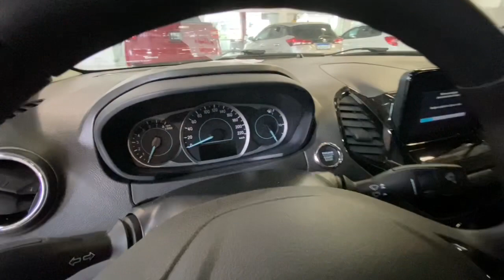Fiat Ventuno Nações Toro VW Space Fox Nissan March Livina EcoSport Ford Fiesta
1️⃣ NISSAN MARCH 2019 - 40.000KM - 49.990,00

2️⃣ SPACEFOX 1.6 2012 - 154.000KM - 33.990,00

3️⃣ TORO VOLCANO 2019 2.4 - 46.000KM - 111.990,00

4️⃣ ECOSPORT FSL 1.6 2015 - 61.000KM -52.990,00

5️⃣ FIESTA SEDÃ 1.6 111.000KM - 31.990,00

6️⃣ FORD KA SEDÃ 1.5 TITANIUM AT - 35.000KM - 57.990,00

7️⃣ LIVINA S 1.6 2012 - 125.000KM - 29.990,00